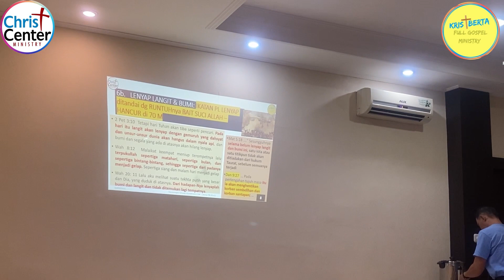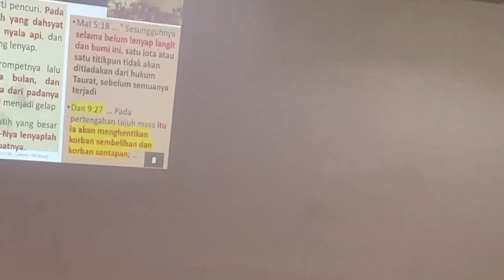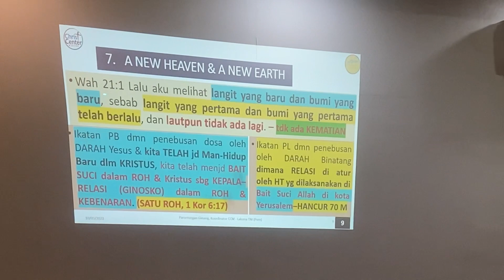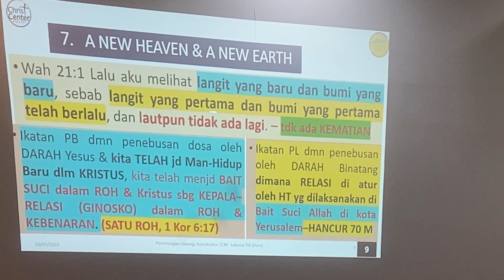#3 Memahami & Menghidupi: Langit Baru & Bumi Baru -A New Heaven & A New Earth by Paruntungan Girsang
Sahabat  CCM yg terkasih mari ikuti Sharing KEBENARAN FT dan PENCERAHAN kpd kita semua terutama Generasi muda, para Mahasiswa, para pelajar agar mereka siap masuk di komunitas dan ke dunia Market place dan menjadi BERKAT bg kehidupan ini, bg Indonesia dan bangsa2. Bila ada masukan atau ada hal yg kurang jelas silakan ditanyakan di fasilitas COMMENT ya Broer and Sist. Setiap COMMENT dan pertanyaan akan kami baca dan kami tanggapi serta akan kami berikan jawabannya.  Mari kita teliti dan kaji ayat2nya, besar harapan sahabat semua mau RENEWING MIND shg kita benar2 bisa membuka MATA PENGERTIAN kita ttg "Memahamai & Menghidupi Langit Baru & Bumi Baru -- A New Heaven and A New Earth" dg Bahasan sesuai KONTEKSnya shg memberikan PENGERTIAN yg tentunya MENCERAHKAN bila kita mau membuka hati dan pikiran kita.  SalamSEHAT dan TetapSEMANGAT bg kita semua. Be Happy in Christ Jesus.

 @GEREJA YOUTUBE   @Gereja Satu Jam Saja   @Gereja Tuhan Yang Mahakuasa   @GEREJA KU   @Khotbah Gereja   @Suara Injil   @Suara Kebenaran Sejati   @Injili   @MUALAF CENTER AYA SOFYA   @Pengamat debat Lintas Agama   @Debat Teologis Islam - Kristen  @Injil Haba Get   @Reformed Injili   @Sinode GBI Official   @Sinode GPM   @Sinode GKJ   @Dois Dedos de Teologia   @Teologia ao Alcance de Todos - Lenilberto Miranda   @Teologia Pentecostal Assembleiana   @Didaskalia | Bíblia e Teologia com Paulo Won   @GBI PRJ CK7   @GBI GLOW FELLOWSHIP CENTRE   @GBI Bethel   @GBI MUSI PALEM INDAH   @GBI Sukawarna   @Keluarga Besar GBI Medan Plaza   @GBI Tasikmalaya   @Pengamat debat Lintas Agama   @Dunia Muallaf   @Kesaksian Murtadin Masuk Kristen TV   @KISAH MUALAF DUNIA - KISAH PARA PENCARI KEBENARAN   @pastor andi simon TV   @Pdt.Erastus Sabdono   @HönG BiN BöM ​ @AL HAYAT INDONESIA   @KESAKSIAN ROHANI   @Kristiani Tube   @Kristen Hanby   @Henny Kristianus   @Kristian PH   @Gembala Kristus   @KALAM KRISTUS   @TV Laskar Kristus